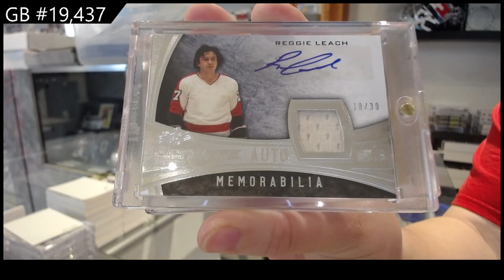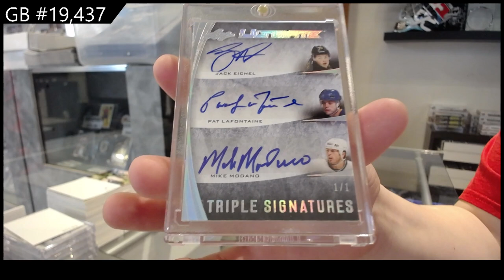15-16 Leaf Ultimate Hockey Box Break - C&C GB #19,437